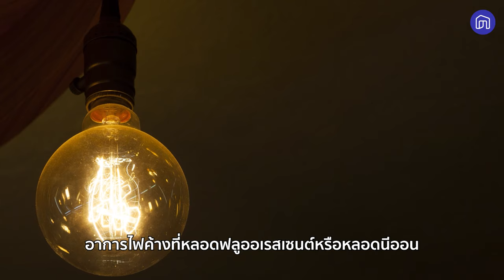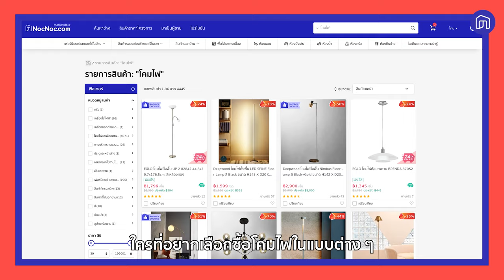ปัญหาไฟค้างที่หลอดไฟ แก้ไขอย่างไร? | ช่างเล่าเรื่อง EP.7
💡ปิดสวิตช์ไฟแล้ว ทำไมไฟไม่ดับสนิทสักที
👷‍♂รายการ ช่างเล่าเรื่อง วันนี้ จะพามาดูอาการไฟค้างที่หลอดฟลูออเรสเซนต์หรือหลอดนีออน ว่าเกิดจากอะไรกันแน่ และจะแก้ไขยังไงดี
✅พี่ช่างของเราจะมีอะไรแนะนำ ไปชมกันเลย!